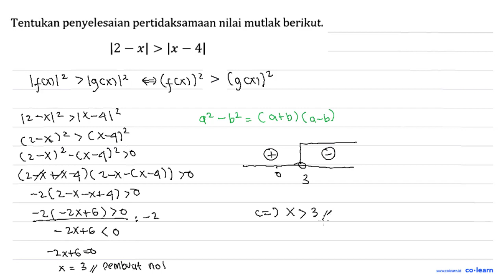Tentukan penyelesaian pertidaksamaan nilai mutlak berikut: 12 - xl &gt; lx - 4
Topik atau Materi: Pertidaksamaan Linear Satu Variabel yang Memuat Nilai Mutlak - Persamaan dan Pertidaksamaan Linear Satu Variabel Wajib - BILANGAN - Matematika Kelas 10 SMA -

00:00 : Bedah Soal
01:00 : Konsep, rumus dan pengertian Pertidaksamaan Linear Satu Variabel yang Memuat Nilai Mutlak
01:18 : Langkah penyelesaian soal
02:35 : Jawaban akhir
03:05 : Penutup